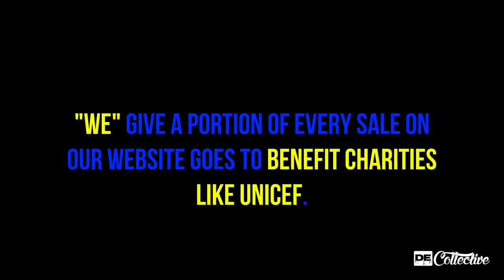We & Loyalty Special Edition Ukraine War Awareness Blue Yellow Colors.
In an effort to drive awareness to the devastating war in Ukraine "We" created these Blue & Yellow Special Edition "We & Loyalty" hats. A portion of every sale of these hats and any products "We" sell on our website goes to benefit UNICEF, our top charity of choice.

How UNICEF is helping children in Ukraine?
UNICEF's humanitarian work in Ukraine focuses on meeting the most critical urgent needs for safety, health care, safe water and nutrition, protection while also safeguarding children's rights and long term well-being.

Schools and hospitals and critical infrastructure have all been and continue to be frequently targeted by attacks, disrupting and limiting access to esential services. For many years, and well before conflict started in the eastern region, UNICEF had been providing critical support to help close gaps in Ukraine's health system, particularly in the areas of childhood immunizations and HIV prevention. That support has been significantly expanded as UNICEF rushes essential medicines, midwifery kits, surgical kits and other lifesaving supplies to health facilities where women have been giving birth in makeshift basement bunkers since the war started.

More support is urgently needed to help fund UNICEF's response in and around Ukraine as the situation for children and families continues to deteriorate.